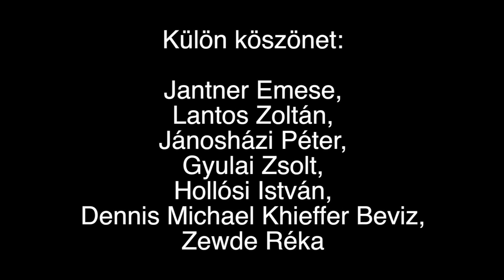Second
„…nem meglepőbb megszületni kétszer, mint egyszer.” (Voltaire)
Az előadás gondolata az emberi életeket egymástól elválasztó vékony határvonal,
melyre a reinkarnáció kérdésével világítunk rá. Felmerül a kényes kérdés, melyre
biztosan nincs egybehangzó válaszunk, mégpedig, hogy mi van velünk ebben a nagy
egészben, mi lesz utána, mi volt előtte? Van- e cél vagy nincs, véletlen vagy szándékos e

létezésünk?

Zene: Domonkos Csilla
Vizuál: Vargasz

Előadók: Bathó Gabriella, Szénási Gergely Zoltán (Sagrado), Feicht Zoltán

Fény: Fogarasi Zoltán
Koreográfia: Feicht Zoltán

Feicht Zoltán pályafutását klasszikus balett művészként kezdte 1998-ban. A Magyar Nemzeti Balett

együttesénél töltött évek után érdeklődése a kortárs tánc irányába fordult.
Táncosként fellépett többek közt a Cirque du Soleil, valamint Frenák Pál társulatával.

Külön köszönet:
Jantner Emese,

Lantos Zoltán, Jánosházi Péter, Gyulai Zsolt, Hollósi István, Dennis Michael

Khieffer Beviz,
Zewde Réka
Támogatók: NKA, Gödör Klub, Sín